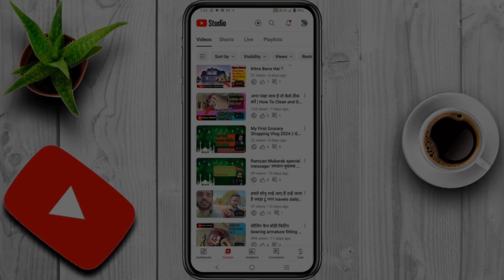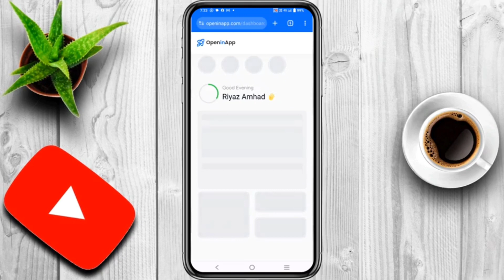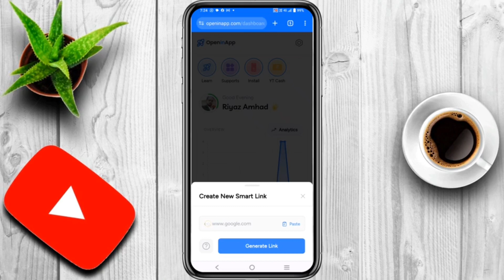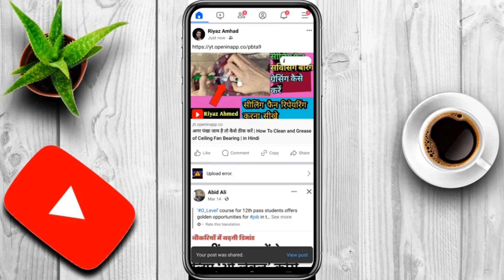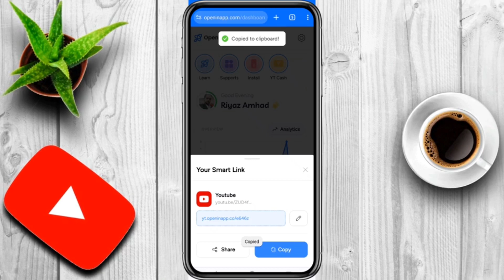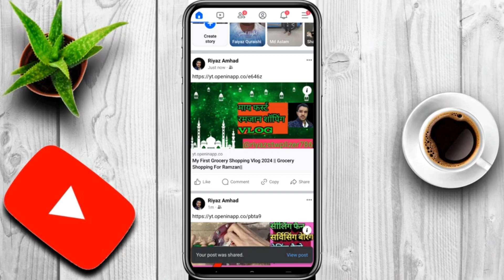How to share Youtube video on Facebook with large image thumbnail | increase Views & Subscriber👍😀🥰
Description

https//Instagram.com/
riyazsteplizer786

Dosto Is Video Me Maine Aapko Bataya Hai Ki Kis Tarah Aap Apni Youtube Videos Ko Facebook Par Large Thumbnails Ke Sath Share Kar Sakte Hai Ummeed Hai Aapko Ye Video Bahut Pasand Aayega